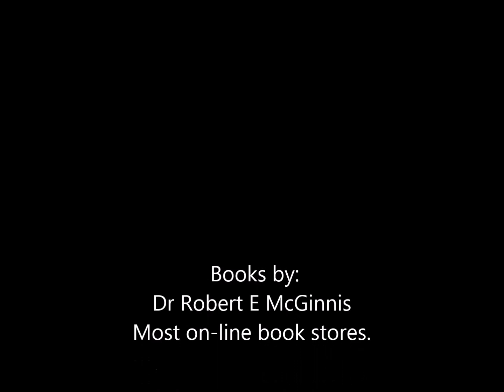Dr Robert E McGinnis